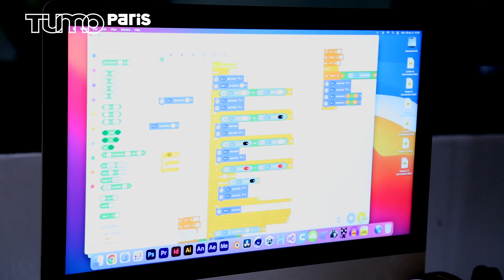Masterlab - Robotique avec Josep Fargas [MAKING OF]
🤖 Masterlab Robotique 🤖
Pour les fans de robotique, de LEGO et d'histoires, ce Masterlab était idéal !
En petite équipe les étudiant·es ont dû faire preuve d'imagination pour résoudre une série de défis en robotique afin de créer des robots capables d'interagir avec leur environnement ! Le tout, avec l'accompagnement de l'expert Josep Fargas 👏